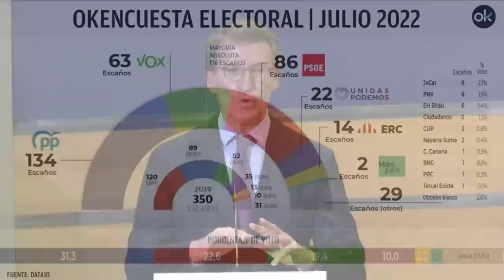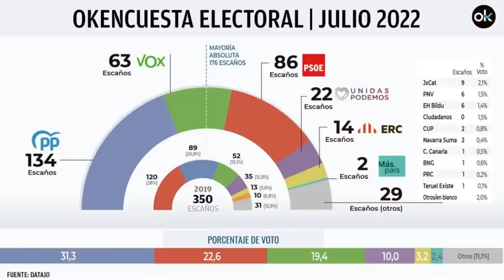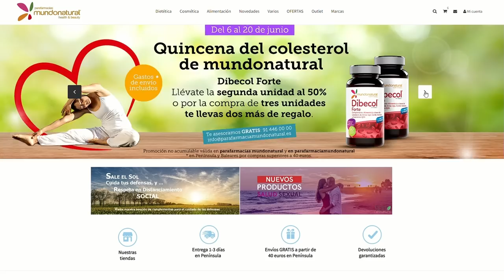¡Sánchez tiembla! Moncloa teme que Yolanda Díaz provoque una crisis profunda en el Gobierno